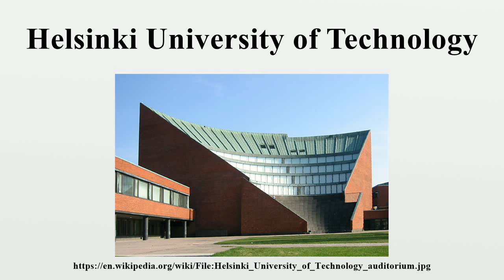Helsinki University of Technology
The Helsinki University of Technology (TKK) (Finnish: Teknillinen korkeakoulu; Swedish: Tekniska högskolan) was a technical university in Finland.It was located in Otaniemi, Espoo in the metropolitan area of Greater Helsinki.

Image-Copyright-Info
Author-Info:   J-P Kärnä

Image-Copyright-Info